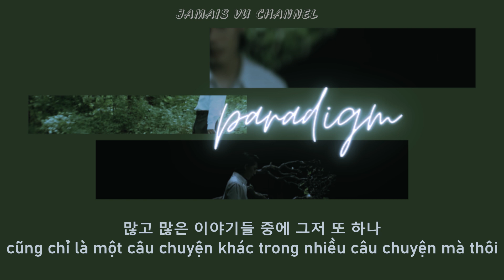[Vietsub] Paradigm - Xydo (시도) | Lyrics video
trong tâm lý học, thuật ngữ jamais vu (từ tiếng Pháp, có nghĩa là "chưa hề thấy") dùng để mô tả một khung cảnh bất kỳ nào đó rất quen thuộc mà không được công nhận bởi người quan sát việc này cũng giống lúc mn nghe 1 bản nhạc quen thuộc và vibe cùng với từng giai điệu mặc kệ ý nghĩa lời bài hát ntn nhưng khi hiểu được nghệ sĩ muốn nói gì với người nghe thì lại cảm giác hoàn toàn xa lạ và 1 phần cảm xúc trong đó cũng sẽ đổi theo

và việc đặt tên cho kênh sub này là Jamais vu cũng vì nguyên do ấy mà ra, những bài hát mà mình sub đều dựa trên quan điểm và góc độ hiểu biết của cá nhân mình